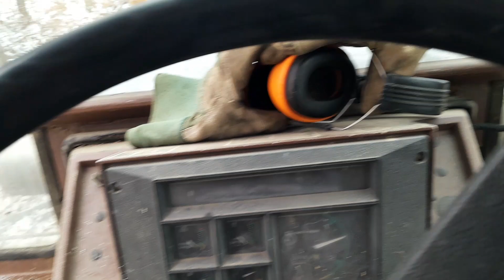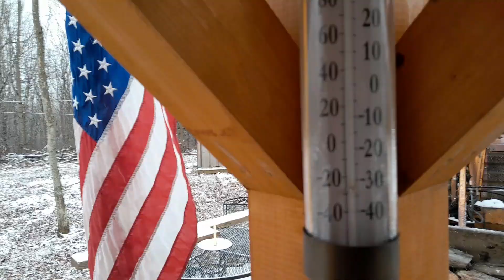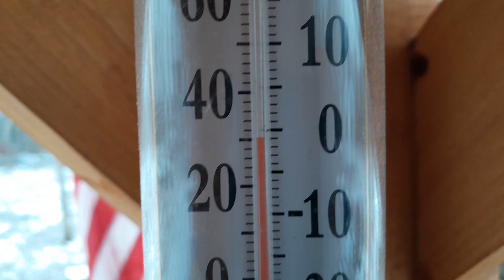Knocking down a tree getting firewood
I go almost every day and get firewood. I have a great life offgrid